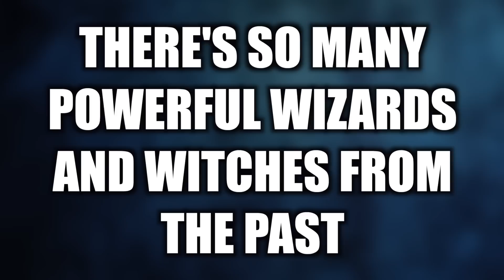Why Are There No Powerful Wizards Anymore?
Today I wanna talk about why there’s no powerful wizards anymore. The Harry Potter story is full of lore, I mean I’ve made a living from it and lots of other channels too. It’s great that we can learn more about the characters and their backgrounds just by a quick search or through a YouTube channel. Anyway, what we do see throughout the Harry Potter books and movies is that it pays attention to the past, like events of the past and great wizards of the past. There’s nothing really exceptional today in relation to amazing wizards or even young prospects and i'll be examining why that is today.